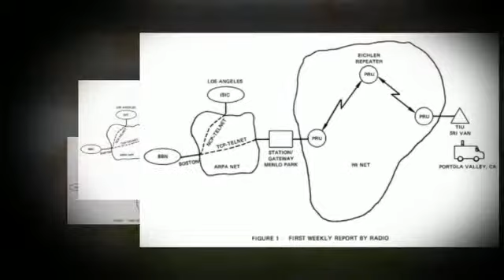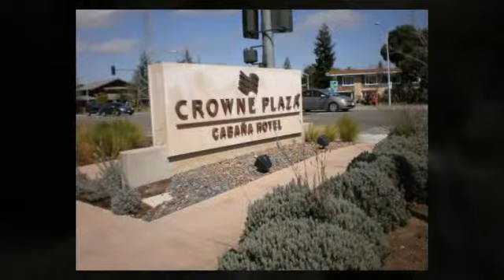Photo-Composition of the 40th anniversary of TCP/IP set to music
Multi-generational picnic held in Mitchel Park, Palo Alto, CA - created by [Bill Daul]